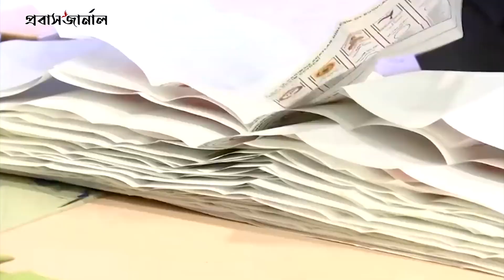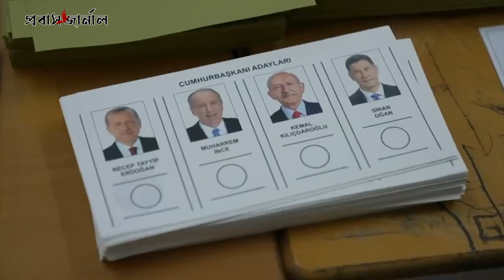তুরস্কের প্রেসিডেন্ট নির্বাচনেদ্বিতীয় দফায় ভোট গ্রহণ চলছে | Probash Journal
ANTI-PIRACY WARNING
Protect by Probash Journal Authority